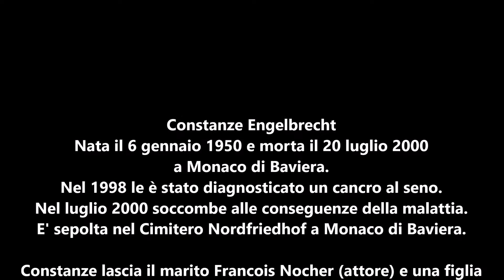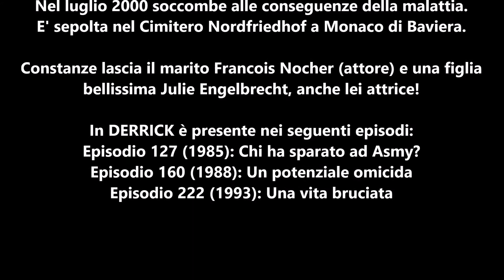CONSTANZE ENGELBRECHT (1950 - 2000)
CONSTANZE ENGELBRECHT
Nata il 6 gennaio 1950 e morta il 20 luglio 2000 a Monaco di Baviera.
Nel 1998 le è stato diagnosticato un cancro al seno.
Nel luglio 2000 soccombe alle conseguenze della malattia.
E' sepolta nel Cimitero Nordfriedhof a Monaco di Baviera.
Constanze lascia il marito Francois Nocher (attore) e una figlia bellissima Julie Engelbrecht, anche lei attrice!

In DERRICK è presente nei seguenti episodi:
Episodio 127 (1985): Chi ha sparato ad Asmy?
Episodio 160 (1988): Un potenziale omicida
Episodio 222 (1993): Una vita bruciata